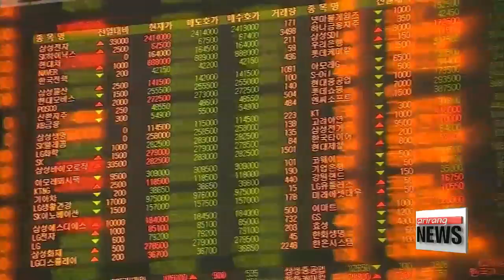Wall Street ends near flat; politics drive stocks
뉴욕증시, 미국 정치 불확실성 확대에 혼조

  U.S. stocks ended nearly flat Tuesday in a day driven by political news.
Stocks dropped sharply before midday after news that Donald Trump Jr. had released an e-mail chain showing Russian support for his father's election campaign last year.
  It stoked investors' fear that the controversy would hold up the government's business friendly policy initiatives.
But the market mostly bounced back by the end of the day after the Senate announced a two-week delay to its August recess in order to work on legislation.
Here in Korea, stocks opened nearly flat Wednesday, adding around two points to two-thousand-398 in the first two hours of trading.